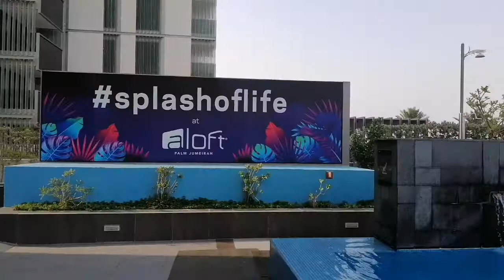Palm Jumeirah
Spotted @thepalmjumeirahdubai6573